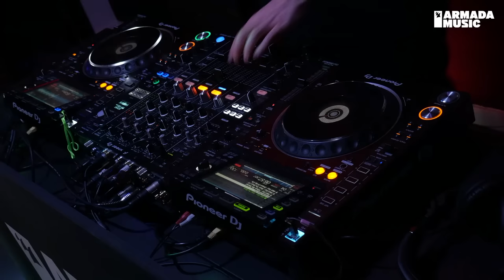Armada In The Mix London: Matt Guy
Armada In The Mix London with Matt Guy live from our London Office.

00:00 Matt Guy - Set My Mind Free
05:25 Matt Guy feat. 666 - The Devil
10:30 Danny Bond - Pumped Up
14:30 Matt Guy - Wait No More
19:45 Greenfield - Gotta Have Ya
24:35 Matt Guy - Where We Started
29:10 Matt Guy - Rock The Show
34:15 Matt Guy - Dream Of My Life
39:05 Matt Guy - Going Around
45:00 Matt Guy - Raindrops (Ready To Fly)
50:45 Ben Bux - Shadows and Dust
56:02 Deborah Aime La Bagarre - Eurovision
59:09 Jamie Unknown - The Get Down
01:03:43 Matt Guy – Baby